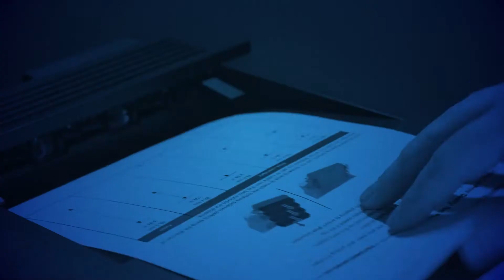Lexmark C3224dw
Der neue Lexmark C3224dw überzeugt.